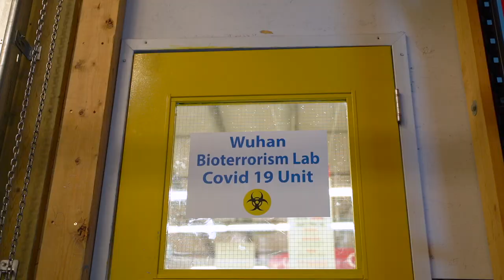The Covid 19 Song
Got bored during quarantine and decided to have fun with the insanities surrounding coronavirus. the Covid 19 Song is here to bring a little laughter to the pandemic.
- Filmed by Community Productions.